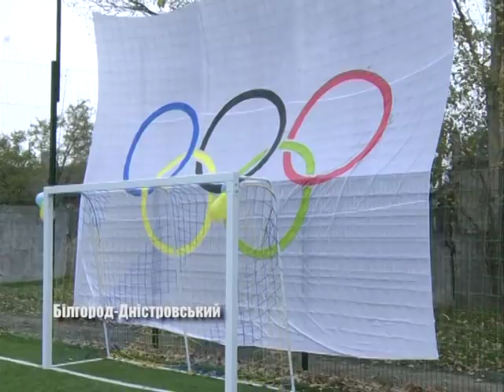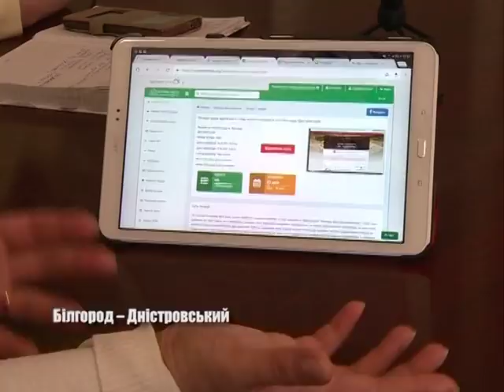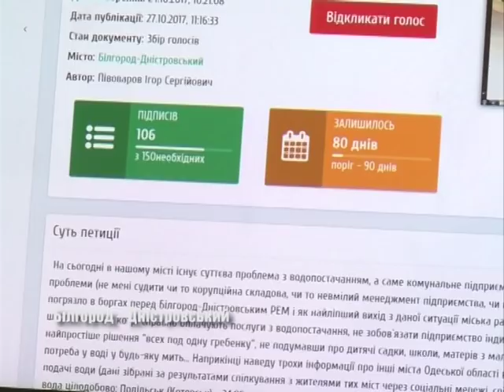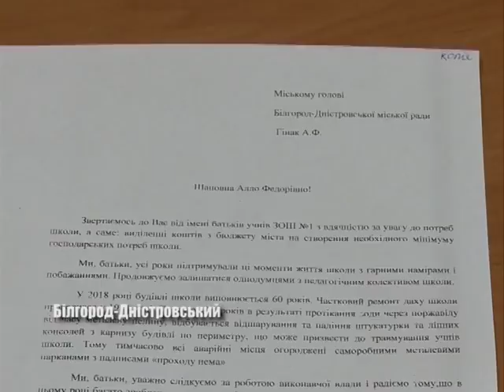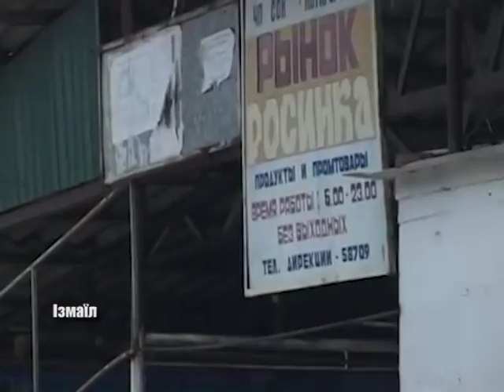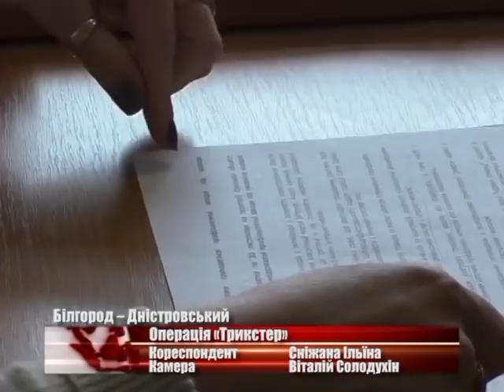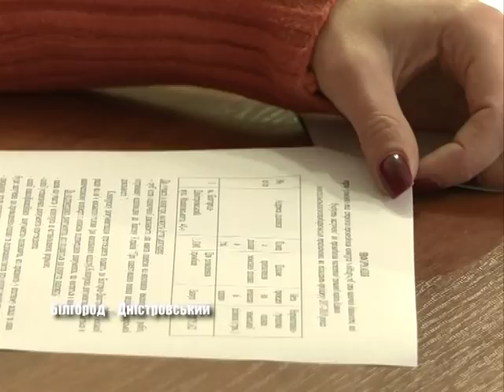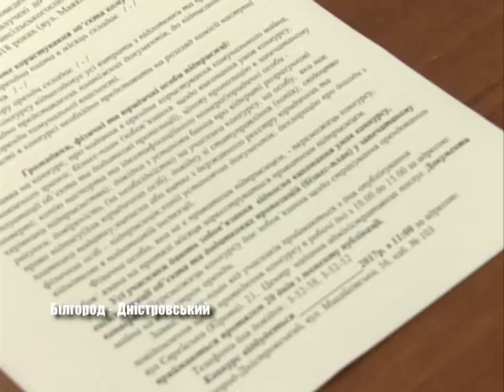Випуск новин «Бессарабия ТВ» 7 листопада 2017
Сучасне поле для футболу – сьогодні в Аккермані відкрили новий спортивний майданчик. Тим часом у школі № 1 капітально ремонтують дах. Вночі в Одесі  палали автомобілі. Про спец операцію Трикстер – розповіли Білгород – Дністровські правоохоронці. В Ізмаїлі ринок Росинка змінив звичний облік